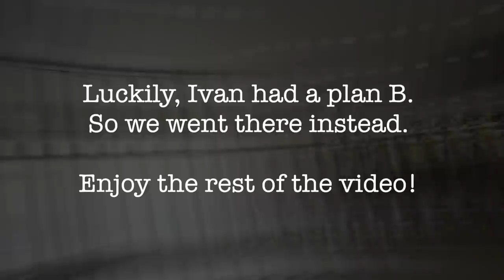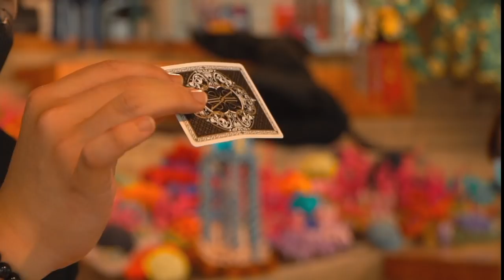Magic Show turns into Surprise Wedding Proposal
What started as the perfect plan, having the iconic Marina Bay Sands Hotel as the backdrop of this surprise wedding proposal, failed due to weather...

Luckily Ivan had a plan B in case of wet weather. and off we went! Thank you for having me do this. it's so wholesome for me. You guys have a beautiful and magical wedding!

VIDEO, PHOTO & VLOGGING GEAR:
MY MAIN CAM SONY A6600
MAIN LENS SIGMA 16mm F1.4
2ND LENS SONY 18-105mm F4
PM VARIABLE ND FILTER
SWITCHPOD VLOGGING STICK
VLOGGING SHOTGUN MIC
RODE VIDEOMIC NTG (VLOG)
FEELWORLD CAMERA MONITOR
GODOX KEY LIGHT SL60W
ULANZI RGB VIDEO LED LIGHT
ULANZI MINI LED LIGHT L1 PRO
DJI OSMO ACTION CAMERA
DJI OSMO POCKET 2